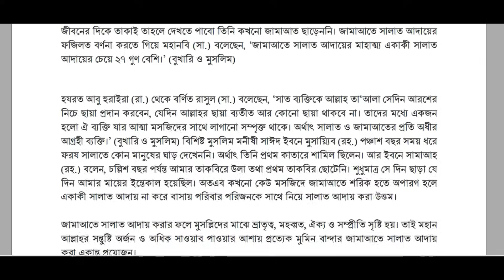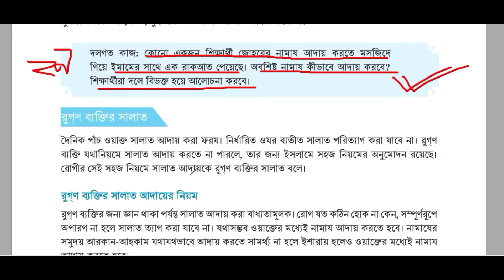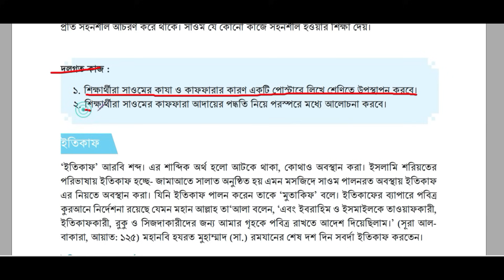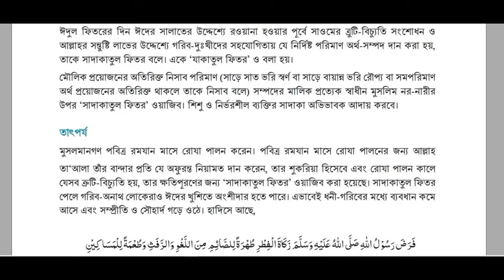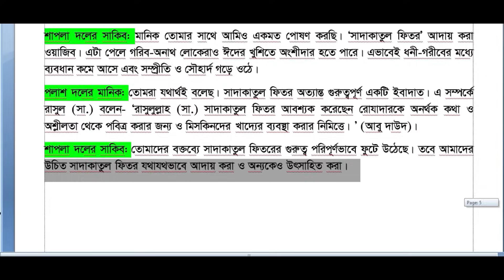ইবাদাত ।। class 7 islam chapter 2 ।। Class 7 islam shikha chapter 2 ।। class 7 religion chapter 2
ইবাদাত || অধ্যায় ২ || পর্ব ১ || সপ্তম শ্রেণির নতুন ইসলাম শিক্ষা বই || Class Seven new Islam Shikkha